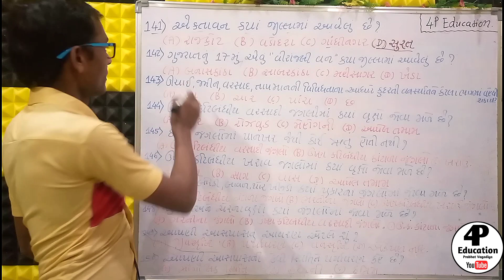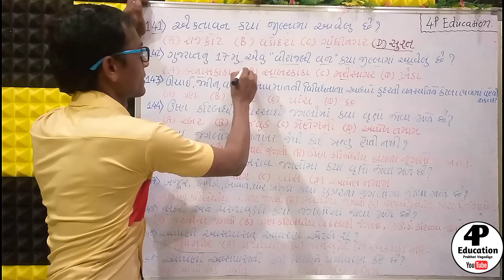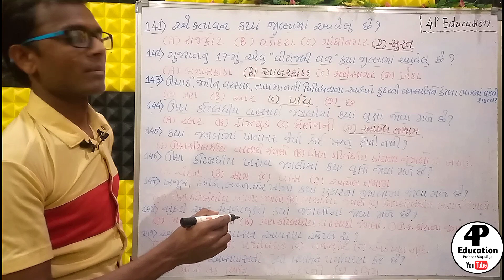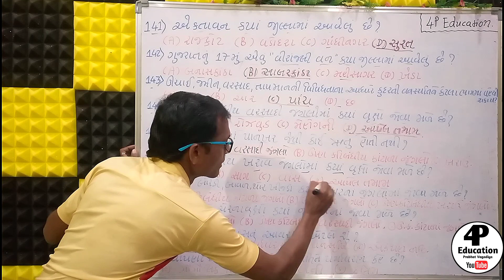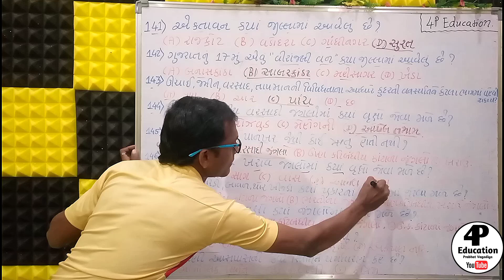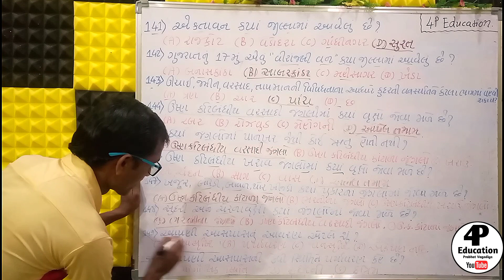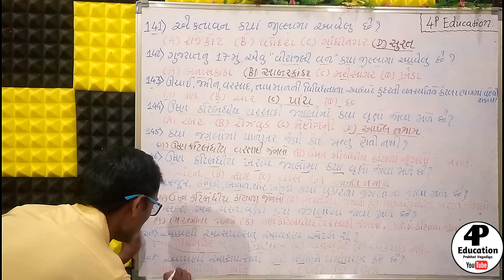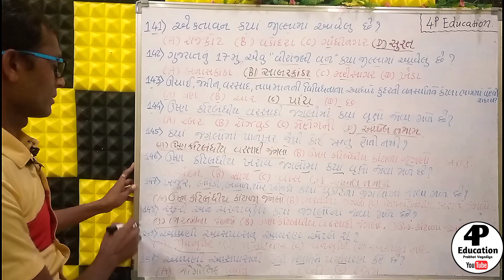વનરક્ષક //ફોરેસ્ટ ગાર્ડ //MOST IMP MCQ //PART =15||4P Education